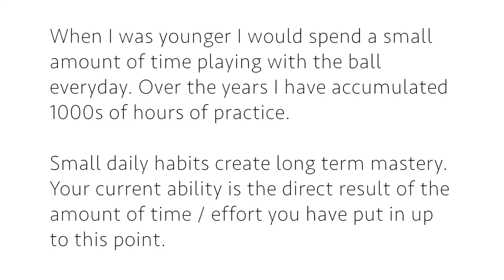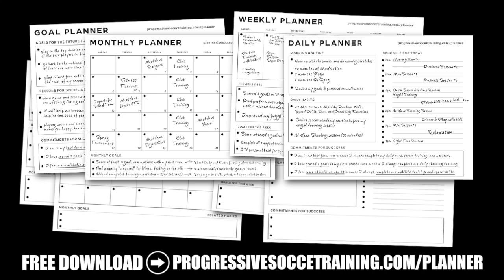18 Soccer Ball Control Drills I use to IMPROVE my skills and first touch...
In this video, I'm going to share with you 18 soccer ball control drills that I personally use to improve my skills and first touch. Whether you're a beginner or an experienced player, these drills will help you become better at soccer ball control!

Why is soccer ball control important, you might ask? Well, it gives you more confidence on the ball, develops your first touch and ability to receive passes, especially in the air. When you have good ball control, you can take on defenders with ease, create scoring opportunities, and control the pace of the game.

So, how can you improve your soccer ball control skills? It's simple! Start with basic juggling, then move into more advanced soccer ball control drills that challenge your soccer ball control skills. Practice regularly, and you'll see significant improvements in no time!

Now, you might be wondering, what are the best soccer ball control drills out there? Look no further than this video! I've compiled 18 different soccer ball control exercises that will help you improve your skills and technique. From basic soccer ball control drills to more advanced soccer ball control exercises, this video has everything you need to become a master of soccer ball control.

Remember, mastering soccer ball control takes time, patience, and practice. But with the right mindset and dedication, you can become an expert in no time. So, get out there, try these youth soccer ball control drills at home, and become the best soccer player you can be!